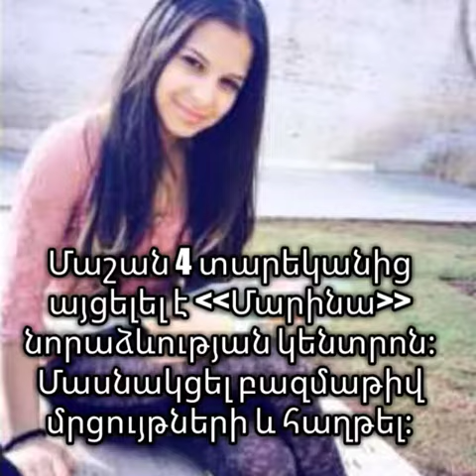Մաշա Ենոքյանի մասին